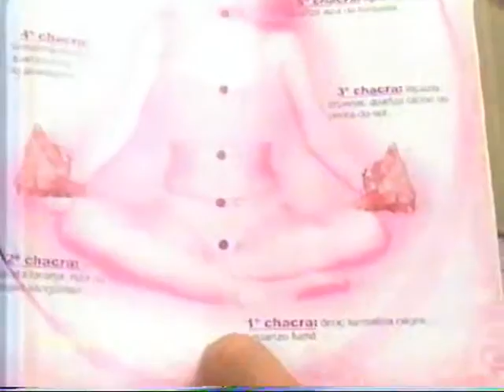BAND RIO - Programa Beleza Pura - CROMOTERAPIA com o Prof. Rodolfo Correa Lima CECTH - 28 Out 2005